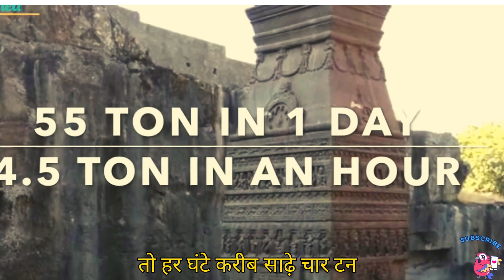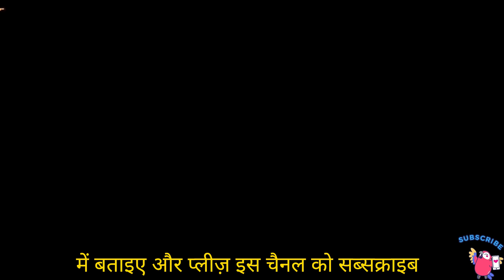औरंगजेब की नाकामी: कैलाश मंदिर क्यों बचा रहा (Aurangzeb Ki Nakaami: Kailash Mandir Kyun Bacha Raha)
औरंगजेब की नाकामी: कैलाश मंदिर क्यों बचा रहा (Aurangzeb Ki Nakaami: Kailash Mandir Kyun Bacha Raha)jaishreekrishna
मुगल सम्राट औरंगजेब धार्मिक स्थलों को नष्ट करने के लिए जाने जाते थे। यह लेख इस बात की पड़ताल करता है कि वह महाराष्ट्र के पवित्र कैलाश मंदिर को नष्ट करने में कैसे विफल रहे।

औरंगजेब, कैलाश मंदिर, असफलता, मुगल साम्राज्य, महाराष्ट्र, इतिहास

Aurangzeb's Failure: Why the Kailash Temple Remained Unscathed

Mughal emperor Aurangzeb was notorious for destroying religious sites. This article explores why he failed to demolish the sacred Kailash Temple in Maharashtra.

Aurangzeb, Kailash Temple, Failure, Mughal Empire, Maharashtra, History

Credit: Vedyuga